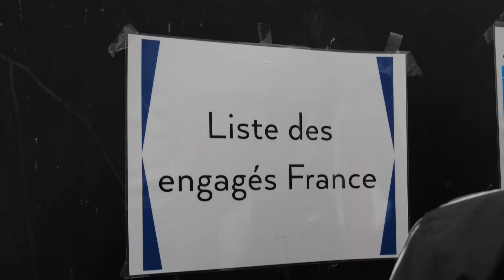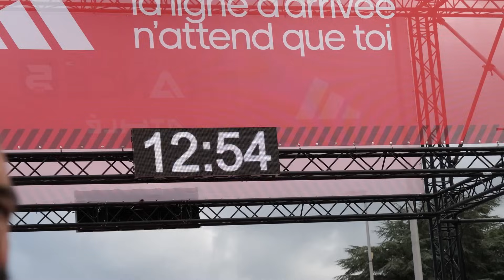Reportage : Un premier podium chez les seniors - Championnats de France de 5km en moins de 14 min !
Salut les sportifs, dans cette vidéo, on vous emmène lors des championnats de France 🇫🇷 de 5km 2023 à Saint Omer avec Martin DESMIDT, athlète de l’équipe de France.

Bon visionnage !